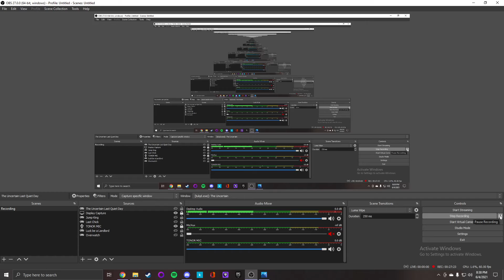Friendly Introductions Part 3 | Help! We're Stuck In A Box! (Podcast)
In this next installment of the newly designed podcast, we talk about school stories, life stories and tales from our work.

-PokeMike